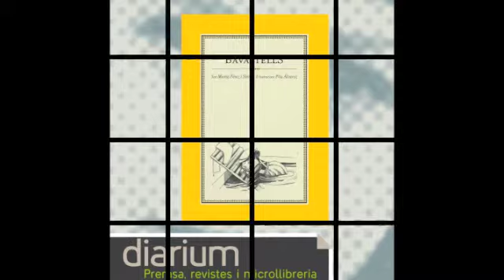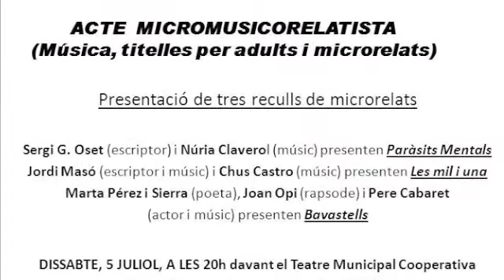Acte Micromusicorelatista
Acte Micromusicorelatista amb la Microbiblioteca de Barberà del Vallès.